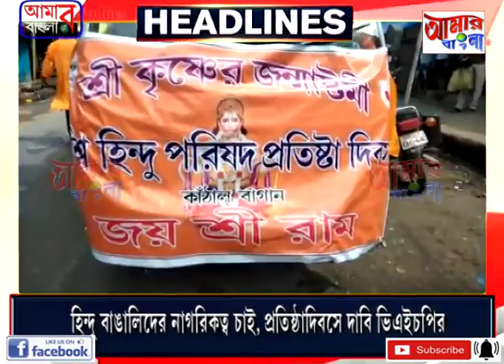# NEWS # 24 08 19